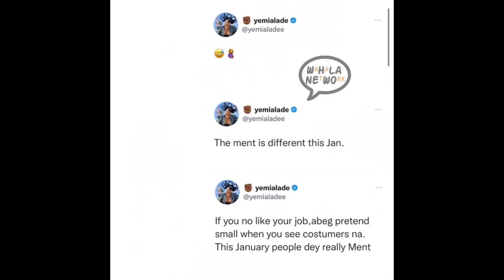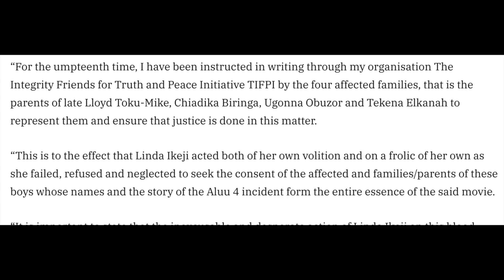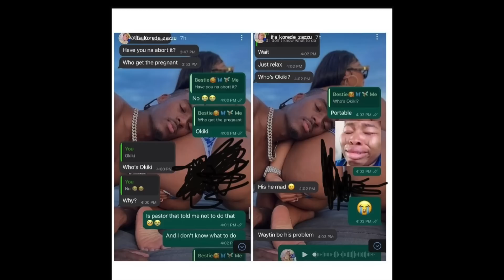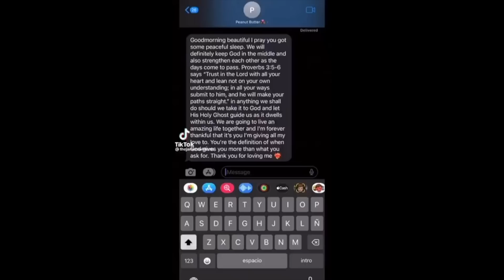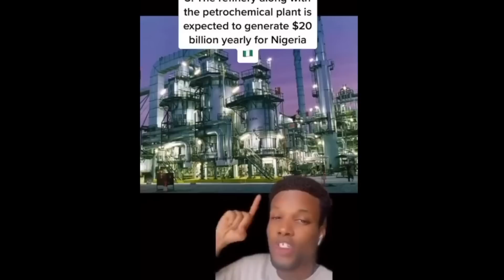Yemi Alade Is Pregnant?? Aluu 4 Parents Warns Linda Ikeja